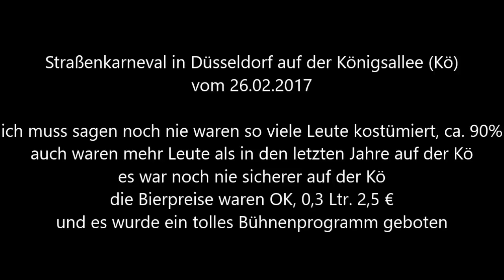812 * Der Sportler * Reisen * Düsseldorf Straßenkarneval auf der Kö Bühne 1. Video 26.02.2017